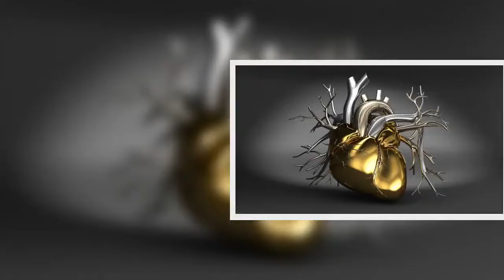✅ Wiesz jak działa nitrogliceryna? Możesz uratować komuś życie!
✍ Nitrogliceryna to organiczny związek chemiczny z grupy azotanów. Może być wykorzystywany jako materiał silnie wybuchowy lub lek rozszerzający naczynia krwionośne – wtedy stosuje się ją w stężeniu 1%, tworząc jej roztwór w etanolu.  Jak nitrogliceryna działa na organizm?  Szybko, mocno, ale krótkotrwale rozszerza naczynia krwionośne, zwłaszcza żylne, także naczynia wieńcowe. Wskutek tego zwiększa przepływ krwi przez żyły (efekt przeciwniedokrwienny), obniża ciśnienie krwi i zmniejsza zużycie tlenu w mięśniu sercowym.  Sposoby podawania nitrogliceryny:  Nitrogliceryna podawana jest na różne sposoby: przez skórę, podjęzykowo (s.l), dożylnie (i.v) i doustnie (p.o).  Działanie w zależności od podania  Nitrogliceryna w spreju podana podjęzykowo zaczyna działać po 60 sekundach, a jej efekty utrzymują się do 2 godzin.Nitrogliceryna w postaci plastra (lub maści) –podanie przez skórę – zaczyna działać po kilku minutach i działa tak długo jak plaster pozostaje na ciele pacjenta.Nitrogliceryna pod ...